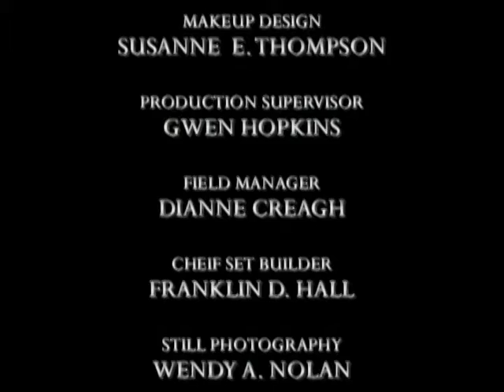Shadow Games - Part 3 of 3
Conclusion. Science fiction drama chronicling four brothers battling for control of a young woman's mind. Earned Vision of the U.S. Honors from the American Film Institute. Aired as a short subject on The Movie Channel. 25 minutes. B&W. 1984.